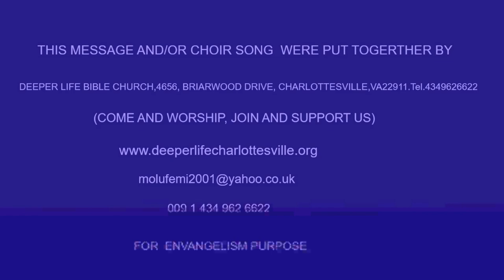LEARNING HOW TO PRAY FROM JONAH AND PSALMS BY PAS W F KUMUYI